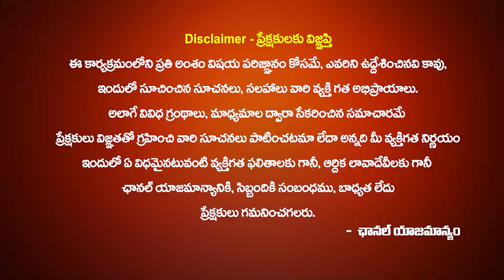వృషభ రాశి వారి అధ్బుత ఫలితాలు | June Month Horscope 2024 | Nittala Phani bhasker | Sakala Poojalu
Vrushabha Rasi Phalalu in 2024 | వృషభ రాశి వారి అధ్బుత ఫలితాలు | June Month Horscope 2024 | Nittala Phani bhasker | Sakala Poojalu

Vrushabha Rasi Phalalu 2024 in Telugu. In this viodeo viital phani bhasker will explain the Vrushabha Rasi Horscope and predictions of june 2024

Please watch and share Sakala Poojalu channel to your friends and well wishers.